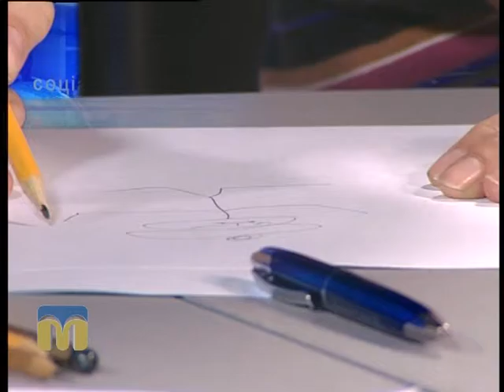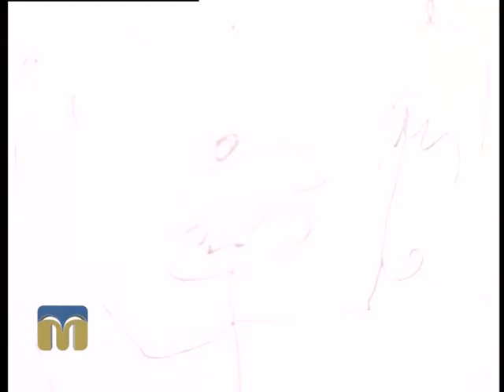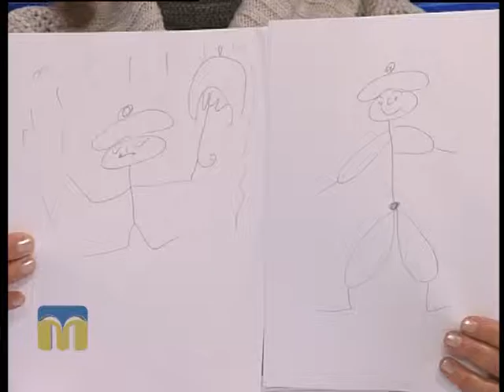Це вас хвилює 29.01.2016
Гостя програми "Це вас хвилює" - Ольга Алексєєнко, практичний психолог.